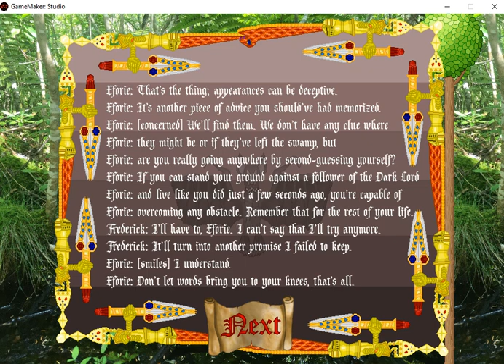Let's Play: The Heliotrope Chronicles Book 1 Demo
The demo was officially released a couple of months ago, but I am pleased to say that I finally got around to uploading a let's play video. I had a lot going on in both my personal and other aspects of the series that needed my attention such as the Halloween ads and updating both my merch stores. Although Anthony Cronander is mistakenly unlisted in the credits (My bad, bro. I'll have it fixed when the next level comes out. 😅), I wanted to thank him for being an amazing, supportive friend. His schedule is typically super busy, but he always comes through to do whatever he can to help out with the Heliotrope Journey series. Go check out his artwork on Instagram when you get a chance. ;)

Please note that this installment is only compatible with devices that run on Windows 10 or older (please let me know in the comments if you can play it on Windows 11);